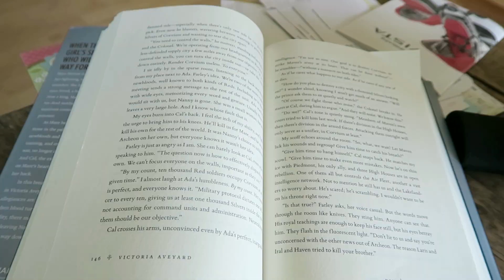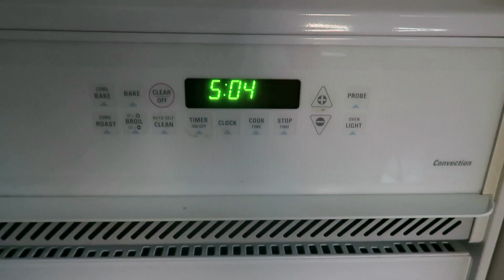5 MINUTE MOM MAKEUP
5 minute "mom makeup" routine!  You like?  LOL!  THUMBS UP!